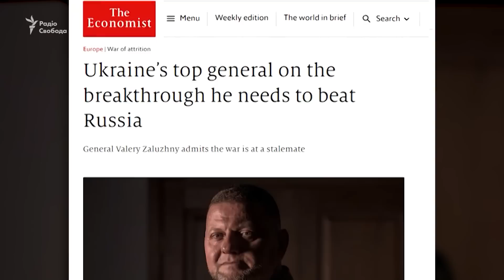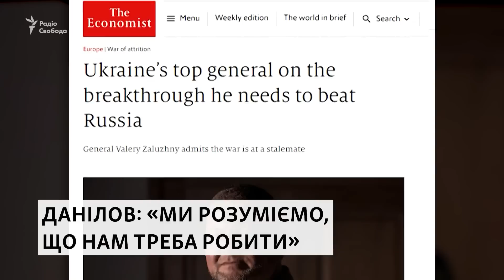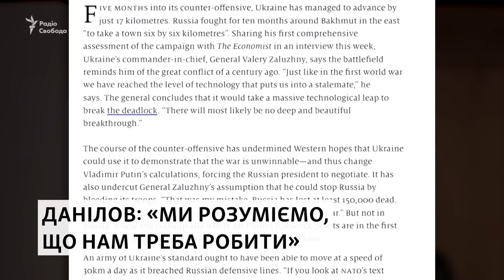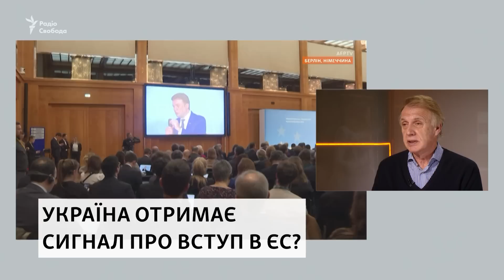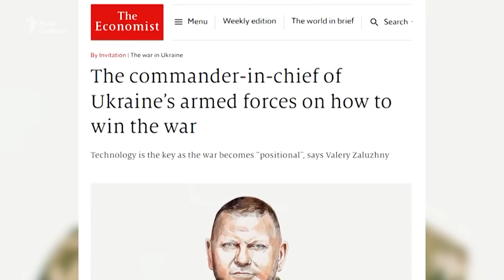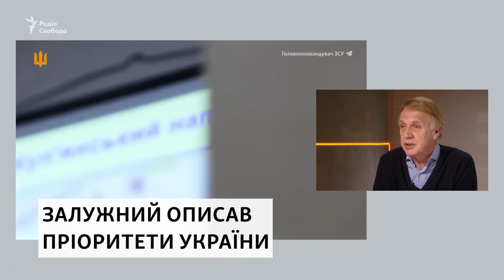До чого готуватися взимку? Що буде з мобілізацією? Данілов, Залужний, фронт | Свобода Livе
Головнокомандувач ЗСУ Валерій Залужний написав статтю для The Economist: війна зараз переходить на новий етап, а це може піти на користь Росії.  Чи готова українська влада оголосити більші масштаби мобілізації? До чого готуватися взимку? які перспективи війни Росії проти України? як протистояти армії РФ? інтерв'ю із секретарем РНБО Олексієм Даніловим.

Якою буде реакція на статті про Україну? Допомога і підтримка України збільшиться чи навпаки? У Держдепі США вважають, що зможуть переконати законодавців об'єднати допомогу Ізраїлю та Україні, як наполягає президент США Байден. Як врешті вирішиться питання фінансової підтримки з боку США для України? Розмова із дипломатом та включення зі США.

00:00 - Анонс
01:25 - Залужний описав пріоритети України
03:26 - Інтерв’ю з секретарем РНБО
24:54 - Україна може отримати сигнал про вступ в ЄС
25:33 - Володимир Огризко, керівник Центру дослідження Росії, дипломат, Міністр закордонних справ України (2007–2009), про реакції на статтю Залужного
37:33 - Остап Яриш, корепондент української служби «Голосу Америки», про нові ризики для домомоги США Україні
49:07 - У Байдена відхилили пропозицію розділити допомогу Україні та Ізраїлю